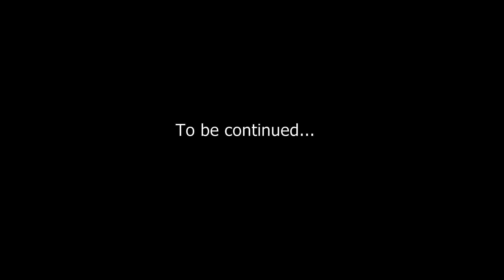Bakumatsu Shinsengumi - Isami Kondo Chapter 4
BGM/OST:
No Game No Life OST